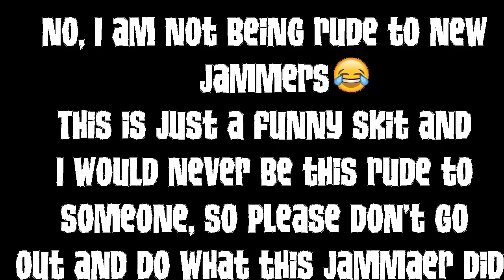REVENGE OF THE NEW JAMMER.. || Animal Jam Skit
Mwahhaha ):) MWAAHAHAHAH, MWAHHAHAH!!!
Thank you everyone if cheifstrongclouds den for helping me! :)
Yes I know people got them before they were officially released, BUT NOW EVERYONE HAS THEM so there uwu!
Edited this video with: Premiere Pro CC 2020 & After effects CC 2019
Edited thumbnail with: Photoshop CC 2020
Intro made by: Kavey
Sub count - 1.22K!! Thank you so much!! (33

Amazing Friends~
@Arborlilly aj
@Whiteflower AJ
Username: Akashai
come join and make it active!

How do you pronounce my name you wonder? Think of it as..
Ahh-Kah-shy
Got it? Thanks! :D :)